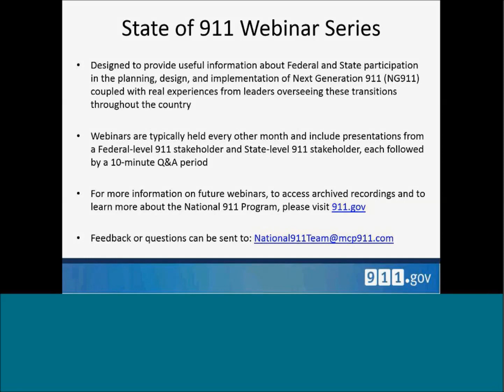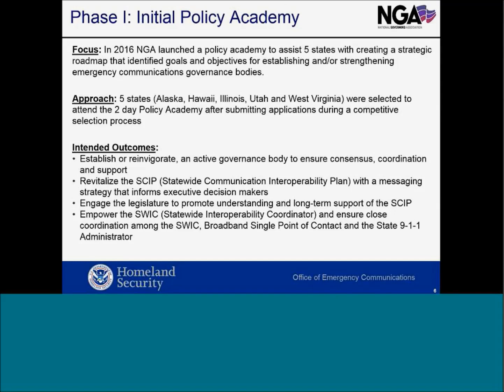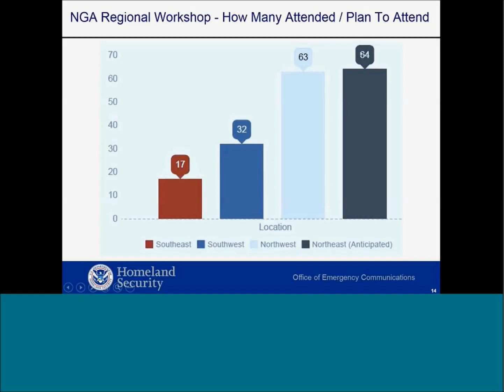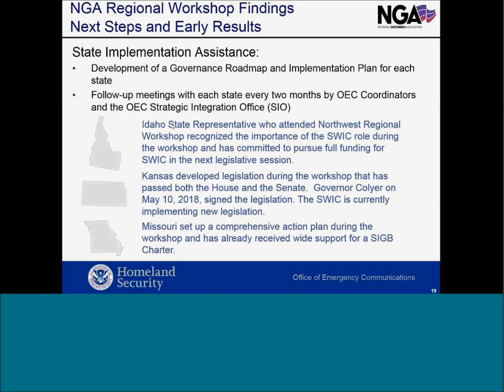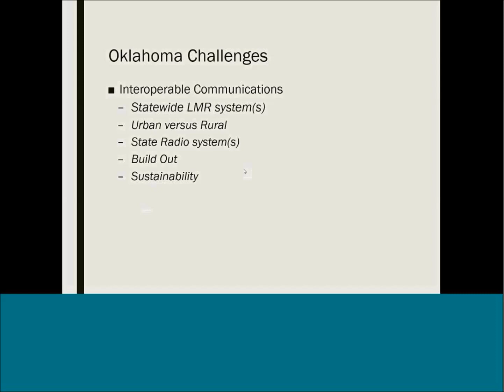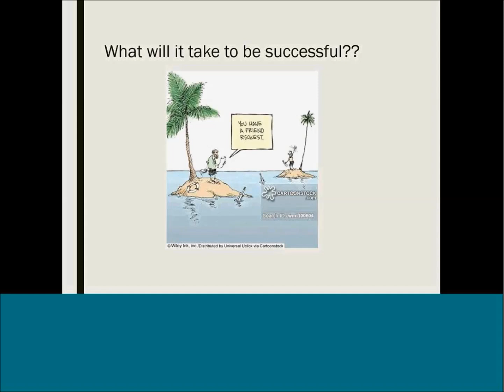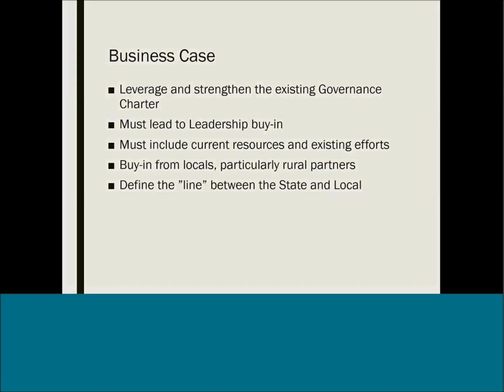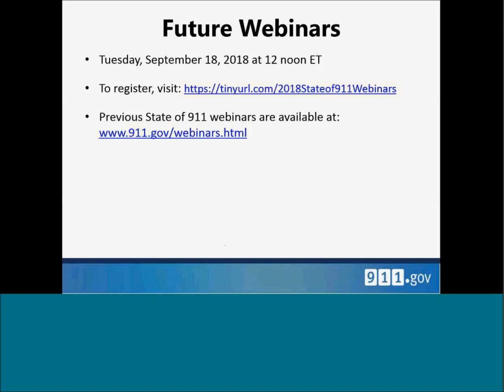NGA Regional Workshops - July 2018 State of 911 Webinar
For the past year, 911 administrators, statewide interoperability coordinators, governors' offices, legislators and others have met state-by-state to collaborate in developing action-oriented plans to enhance state governance structures in emergency communication. In this webinar,  listen to representatives from the Department of Homeland Security discuss lessons learned and the benefits of participating in these workshops.